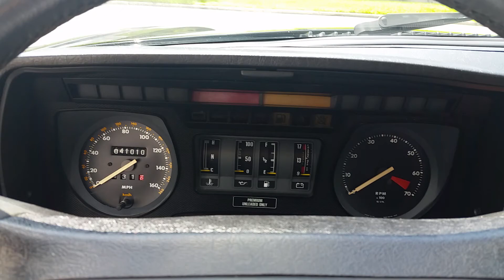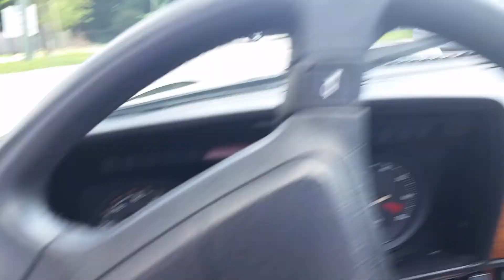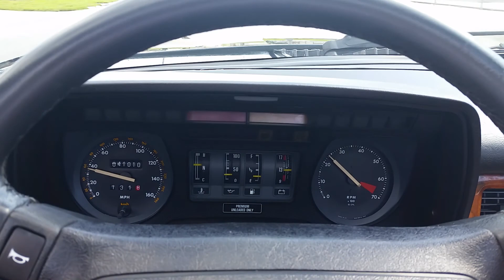Jaguar XJS convertible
walk around and drive of jaguar xjs